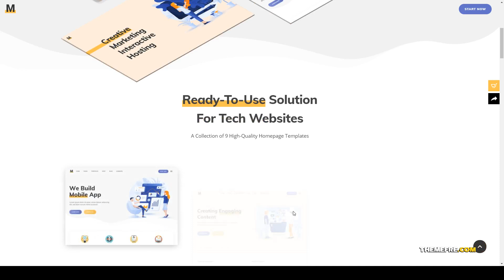Milu - Tech and App Landing Page Theme tech agency Kyono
ThemeForest Files Included CSS Files, JS Files, PSD

 Columns 4+

 Layout Responsive

 Tags agency, app landing page, App Showcase, corporate, designer, developer, development, digital store, high tech, landing page, mobile app, one-page, software, startup, tech